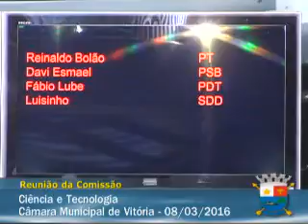08.03.2016 - Reunião da Comissão de Ciência e Tecnologia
Reunião da Comissão de Ciência e Tecnologia